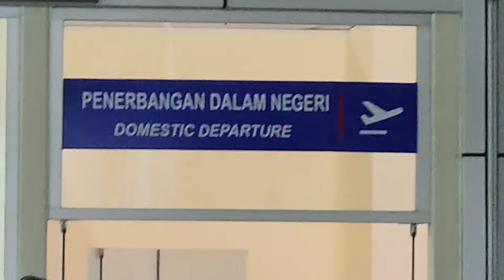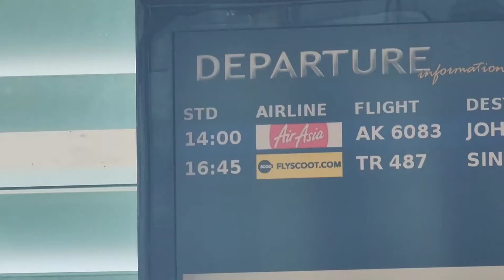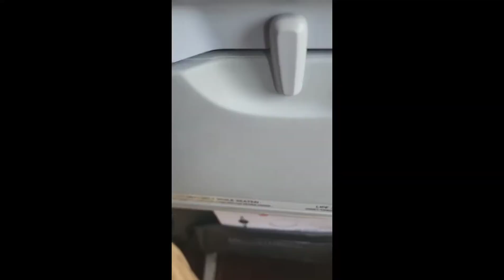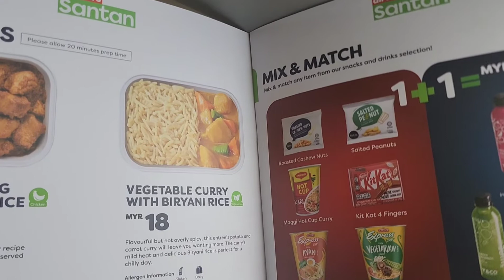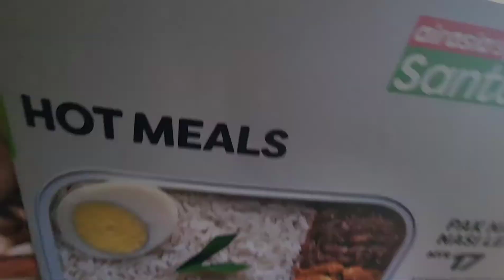Flight Ipoh to JB (Senai) ✈️